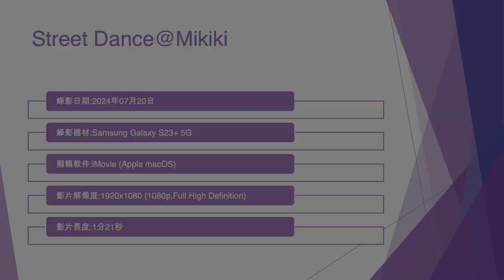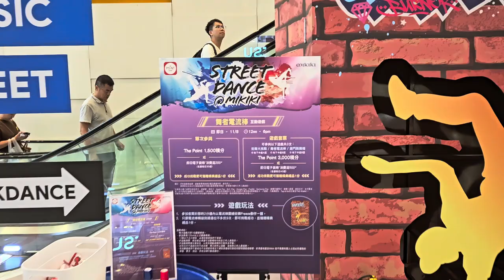Street Dance@Mikiki (1) - 2024年07月20日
錄影日期:2024年07月20日
錄影器材:Samsung Galaxy S23+ 5G
剪輯軟件:iMovie (Apple macOS)
影片解像度:1920x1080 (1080p,Full High Definition)
影片長度:1分21秒